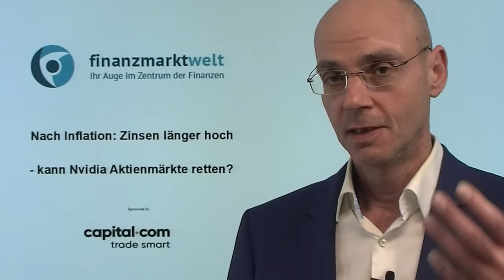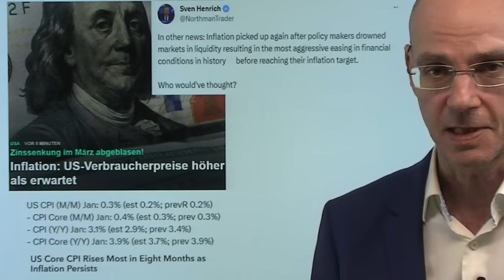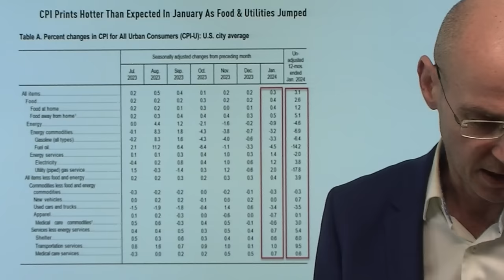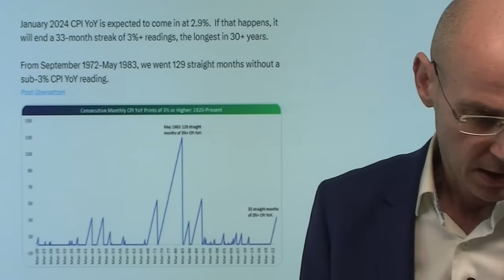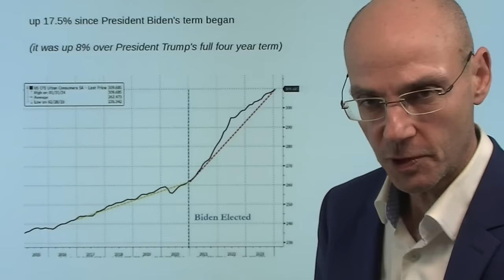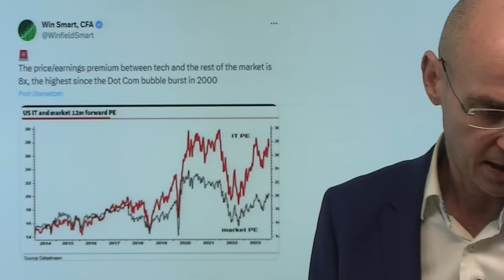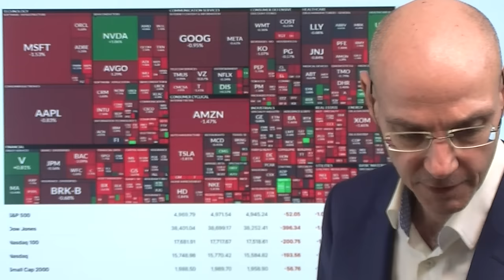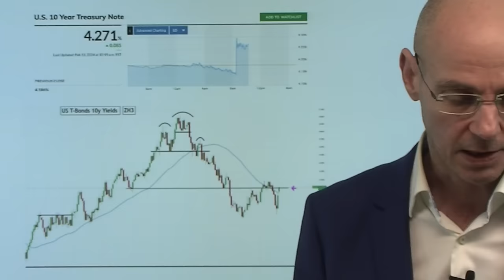Inflation: Zinsen länger hoch - kann Nvidia Aktienmärkte retten? Marktgeflüster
Hinweise aus Video:

1. Aktienmärkte: Ende der Bullen-Träume? Wall Street reagiert auf höhere Inflation

2. China: Schulden wachsen schneller als die Wirtschaft

Nach der höher als erwartet ausgefallenen Inflation in den USA eröffnet der US-Leitindex S&P 500 mit dem größten Abwärts-Gap seit Oktober 2022 - aber plötzliche Kursgewinne von Nvidia verhindern vorerst Schlimmeres. Also mildert KI-Euphorie über die nächste Woche die Zahlen meldende Nvidia die schwindende Aussicht auf sinkende Zinsen. Daher darf nichts schief gehen mit den Zahlen des Chip-Highflyers, sonst wird es ungemütlich für die US-Aktienmärkte. Inzwischen preisen die Fed Fund Futures die erste Senkung der Zinsen erst im Juni ein - es ist erst ein paar Tage her, da waren die Märkte noch überzeugt, dass es schon bei der März-Sitzung zu einer ersten Zinssenkung kommen wird. Dollar und Renditen steigen - die Kapitalmarktzinsen gehen als wieder nach oben, die 10-jährige Anleihenrednite überspringt die wichtige Widerstandsmarke von 4,20%..